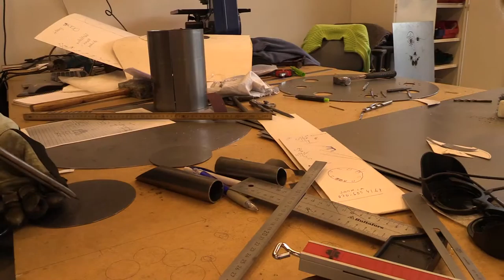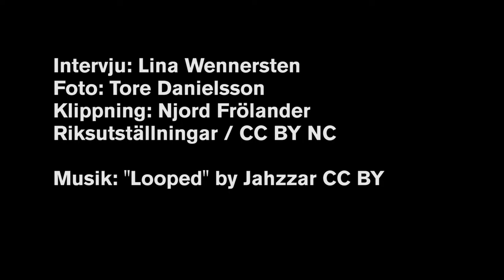Kännbar konst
Hur är det att skapa konst när man själv har en synnedsättning eller är blind? Hur gör man på ett museum om man inte kan se? Projektet Kännbart stöttar nya konstnärer och konstutövare som har en synnedsättning eller dövblindhet. Här ser du konstutövare i projektet tillsammans med Riksutställningars tekniker i verkstaden.